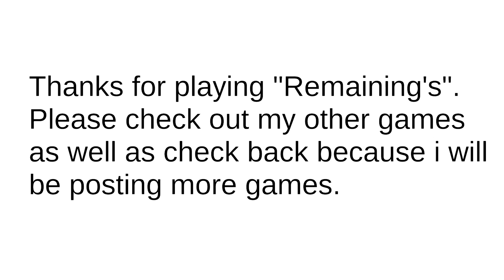Remaining's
Author GoldenCatStudios